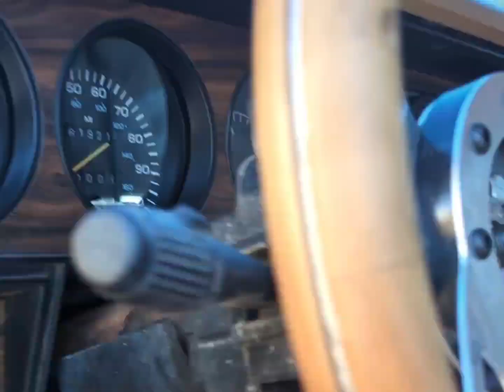1st gen Dodge Cummins Steering wheel replacement